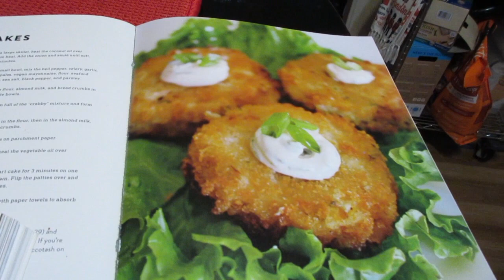Everybody Said So!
Everybody Said So! (01/29/17)
Happy Sunday! Making mountains of food and getting stressed out - it was all pretty good though - everybody said so. Thanks for coming out - we much love you!